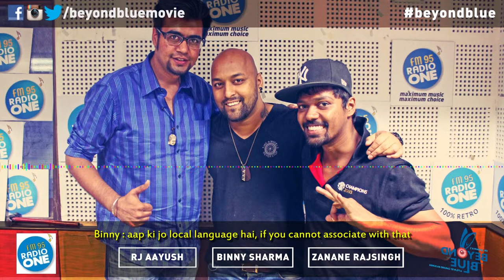FM95 RadioOne interviews Binny Sharma - Music Director, Beyond Blue - Part 2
BBC RadioOne FM95 and RJ Aayush in conversation with the Binny Sharma, the Music Director of the film Beyond Blue.

Cast

Tushar Pandey
Isheta Sarckar
Vikas Rathod
Dipti Joshi
Ashish Kakkad
Zahid Shaikh
Kinnal Nayak
Deep Dholakia

Produced by Rajeshkumar Acharya.